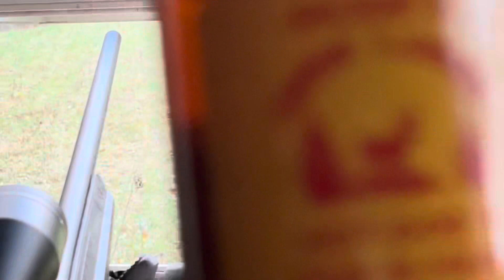My daughter and my father-in-law Santa Claus with Whitetail fever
2 GREAT HUNTS I WAS ABLE TO VIDEO AND BLESSED TO BE A PART OF:

Watch me as I film my daughter November 24 Friday evening hunt and me film my father-in-law on Saturday morning November 25